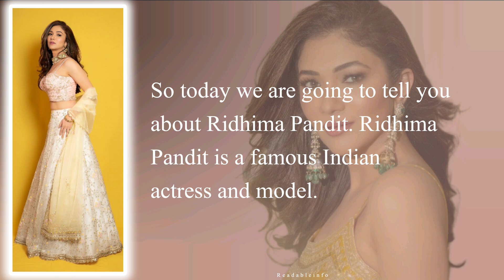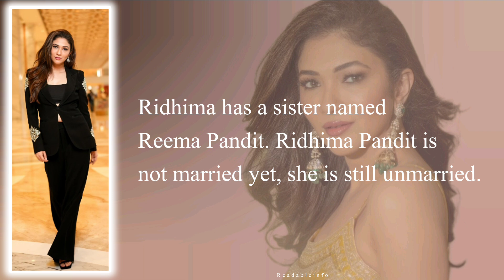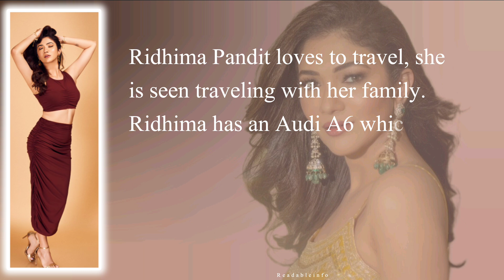Ridhima Pandit Life Story - Information